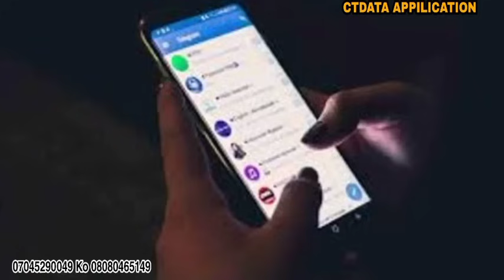Real Madrid tana shirin karshe akan Mbappe, Phillips yanason Barcelona, Di Maria zai hadu da Messi